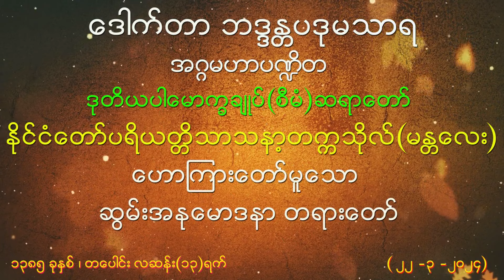ကြိုက်တာလှူက ကြိုက်တာရ၏ 22 3 2024